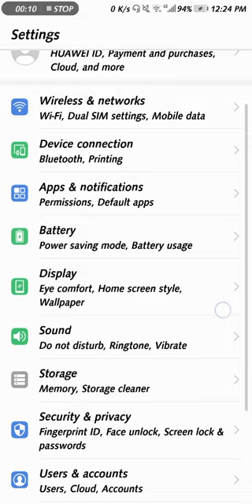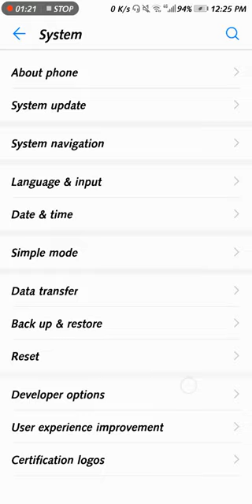how to Chak last update version huawei mate 10 lite 2020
The Huawei Mate 10, Huawei Mate 10 Pro and Huawei Mate 10 Lite are Android smartphones designed and marketed by Huawei as part of the Huawei Mate series. There is also a Mate 10 Porsche design, which has 256Gb of storage but is otherwise identical to the Mate 10 Pro. They were first released on 16 October 2017.[1][2] Versus the predecessor Mate 9, the Mate 10 pro flagship phone has a faster processor with integrated neural processing unit, slightly larger OLED screen (6.0") with taller 18:9 aspect ratio, significantly longer battery life and glass back construction (but lacking wireless charging). Chinese and international models are available in dual SIM configuration. It comes with Android 8 and a newer version of Huawei's EMUI interface. All Mate 10 models are unlocked and GSM only. Huawei phones, including the Mate series, are not sold or financed through U.S. carriers due to pressure from U.S. intelligence agencies, though they are available from independent and online retailers.